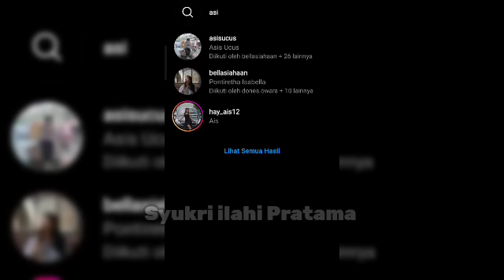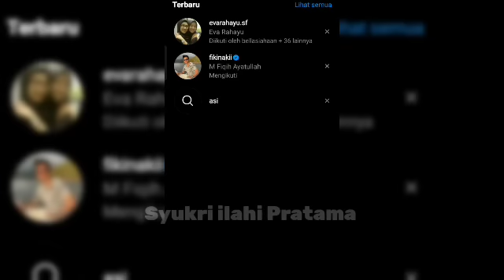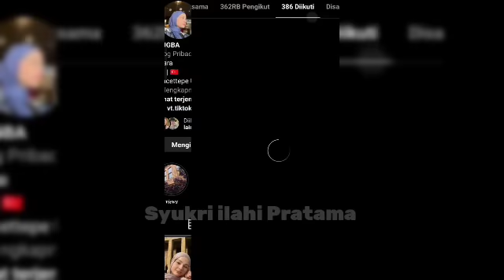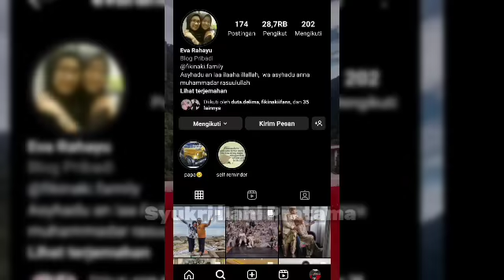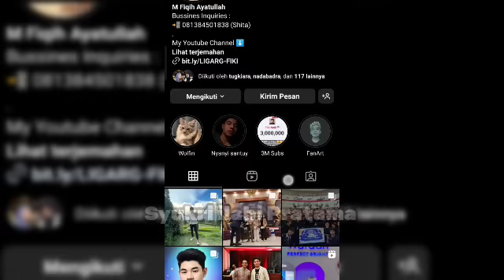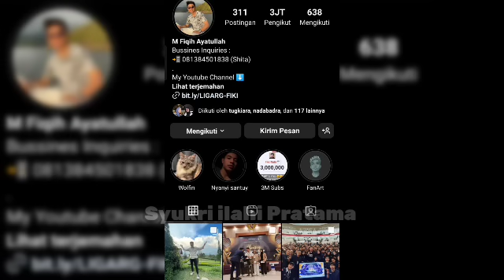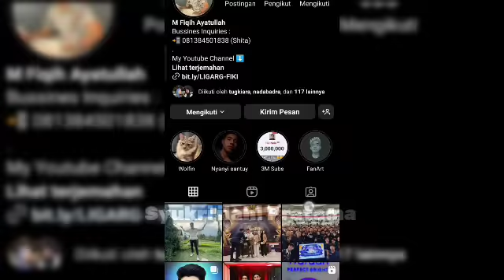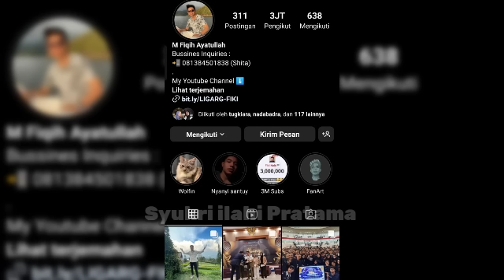Update Terbaru Hari Ini || Fikinaki Mulai Kasih Clue Season 4 🤭😍 || Let's Go Season 4 😍🤭🥰